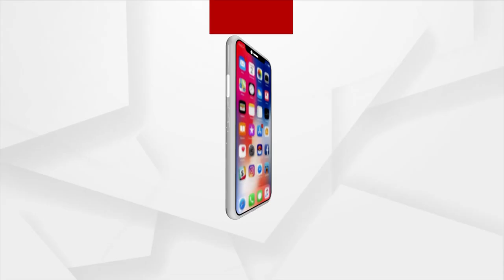Mangal Alati | Lord Jagannath Singhadwar | ଆଉ କିଛି କ୍ଷଣ ପ୍ରତିକ୍ଷାରେ ଖୋଲିବ ସିଂହଦ୍ଵାର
ଆଉ କିଛି କ୍ଷଣ ପ୍ରତିକ୍ଷାରେ ଖୋଲିବ ସିଂହଦ୍ଵାର
ଜଗନ୍ନାଥଙ୍କ ଦର୍ଶନ ପାଇଁ ଲାଗିଛି ବକ୍ତଙ୍କ ଭିଡ ।